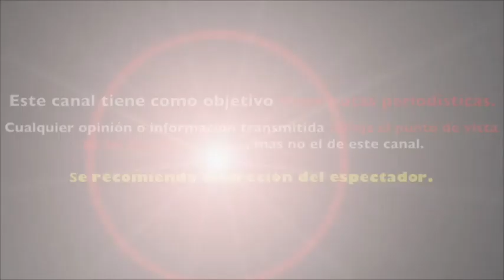ya se SABE DÓNDE està ANDREA LEGARRETA tras MISTERIOSA salida del programa HOY